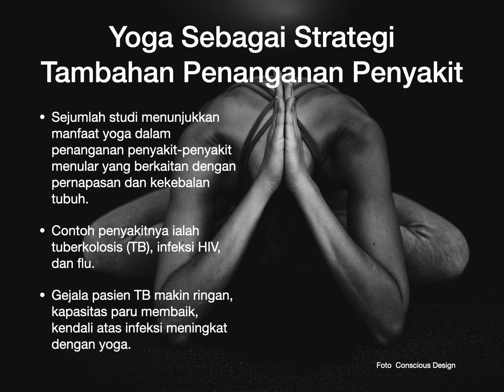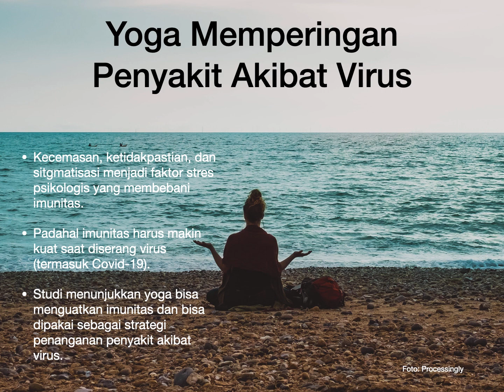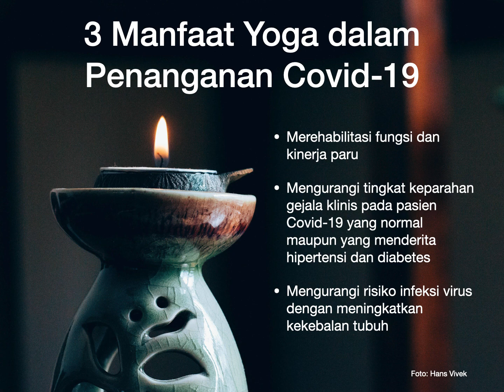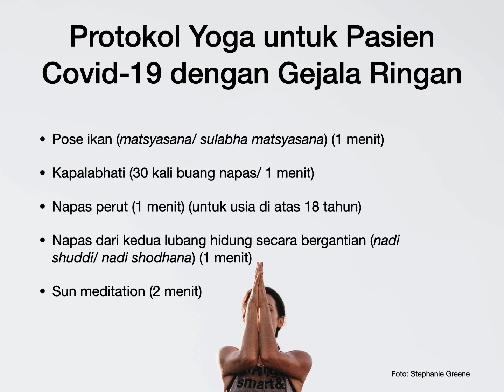YOGA SEBAGAI STRATEGI PENANGANAN COVID-19